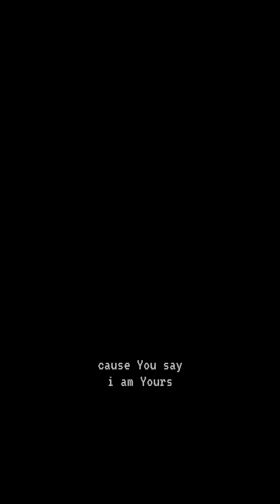and I'm falling deeper